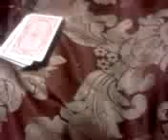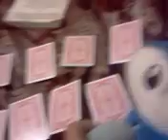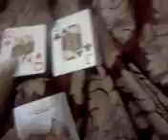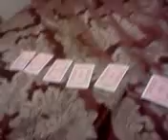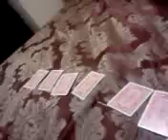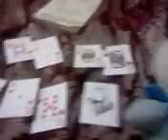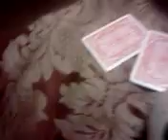card sharks millionaire plot 8/23/2013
knightwing01 has the chance to win $3,000,000! will he win big bucks? watch to find out!